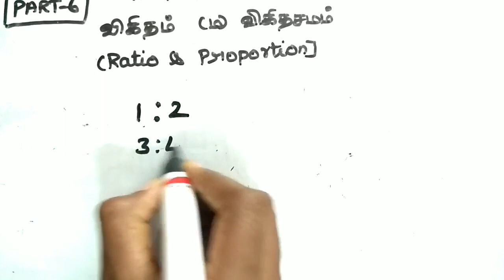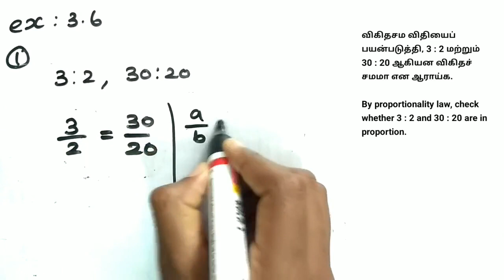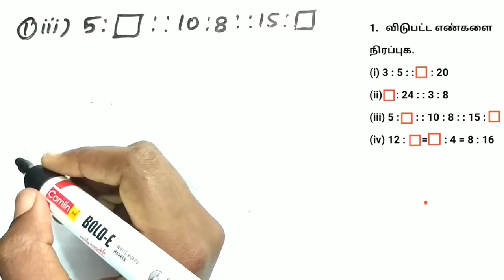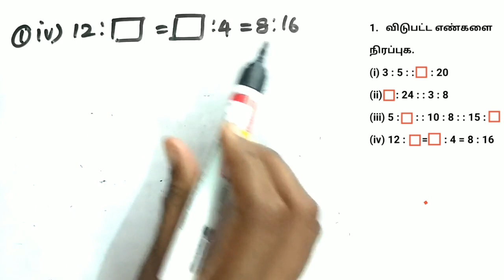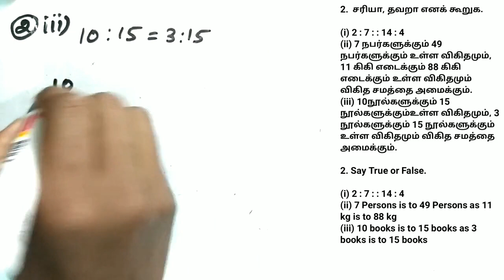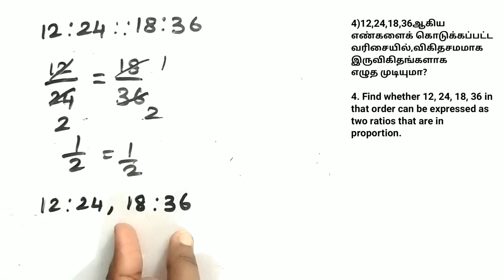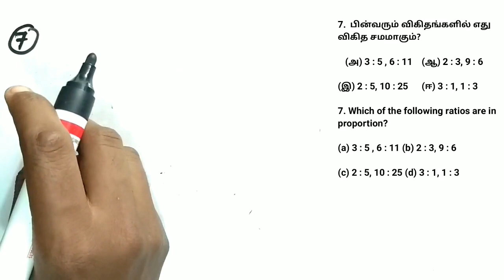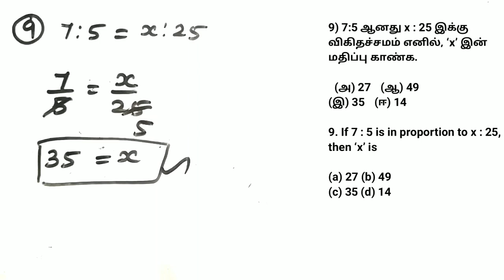6th New School Book Maths Term 1 |Ratio & Proportion|PART 3 |newschoolbookmaths|NagaNotes|Tamil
6th New School Book Maths Term 1 |Ratio & Proportion |NagaNotes|Tamil

TNPSC Maths Study Plan

TNPSC Maths 9 Important Topics link

How to Get 25 out of 25 in TNPSC Maths

AREA AND VOLUME - shortcuts and tricks in tamil

CIRCLE

TRIANGLE (முக்கோணம்)

RECTANGLE (செவ்வகம்)

SQUARE  (சதுரம்)

🌺🌹 TNPSC MATHS TOPICS VIDEO LINK👇🌺🌹

SIMPLIFICATION(சுருக்குக)

💐ARITHMETIC PROGRESSION(கூட்டுத்தொடர்)💐

💐GEOMETRIC PROGRESSION(பெருக்குத்தொடர்)💐

🌹AVERAGE( சராசரி)💐

🌹SIMPLE INTEREST(தனிவட்டி)🌹

🌹COMPOUND INTEREST(கூட்டுவட்டி)🌹

🌹STATISTICS(புள்ளயியல்)🌹

🌹PERCENTAGE(சதவீதம்)🌹

🌹CALENDAR(காலண்டர்)🌺